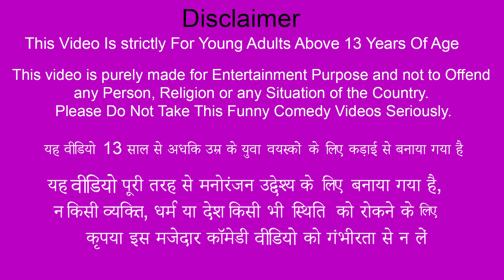Pillow Omelette Mumbai Local Train Bread Omelette Wala Street Food Hindi Kahani Comedy Moral Stories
Mumbai Local Train Station Pillow Omelette Wala Bread Omelette  Street Food Hindi Kahaniya Stories.